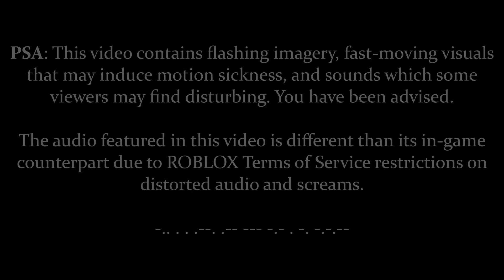Naktigonis - INSOMNIA (Deepwoken OST)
PSA: This video contains flashing imagery, fast-moving visuals that may induce motion sickness, and sounds which some viewers may find disturbing. You have been advised.

"yet now!
the sun fades out as thousand-voiced
  the lamb does howl back at the wolf,
       unhinging far its maw,
            and lunging for the neck -
the blood-starved beast is eaten,
and the hunter now is prey.

the field-mouse at the falcon ruby-eyed shall leap
and tear apart with claws its feathers and its wings,

the stray gazelle, wild-eyed and fanged,
shall hunt its fear-elected king -
the dread-maned lion, - in a petty feast;

the rabbit now shall turn to beast,
blood-starved, with fire in its eyes,
it stalks the fox, in wait of time to strike."

( - Naktigonis, 'our book of modernity')

"[...] A humming vibration is all around you, resolving into new tones as you let your perception wander over its octaves. Your eye wanders up towards the snow that covers the peak. Snowflakes float eternally in a stilled wind. Layers of packed snow perch precariously on each other, unsettled by the sound of the vibration. You are staring at the beginning of an avalanche, and you can almost imagine, almost feel all that snow collapsing down the slopes towards you.

But you are safe in a moment that's been stretched, pulled like taffy, soft and warm and enveloping your body."

( - Fallen London, 'A Dream of Stillness: Look' (Upon A Painted Sea) storylet)